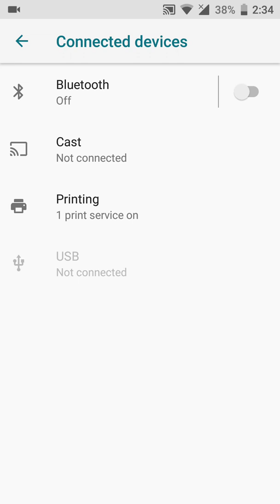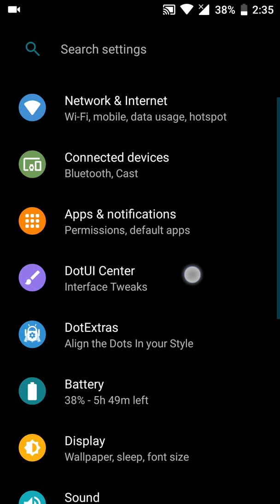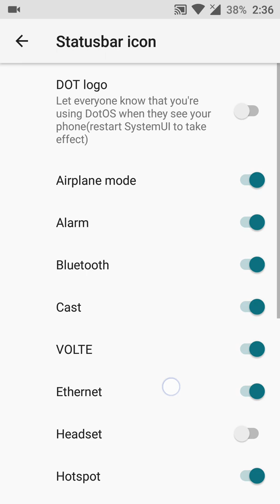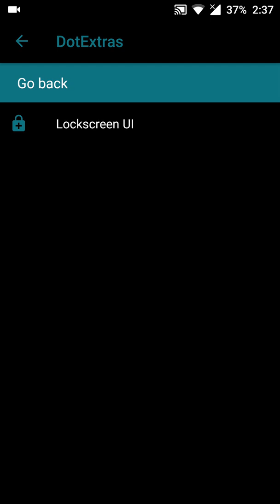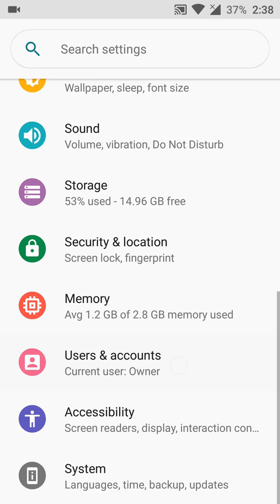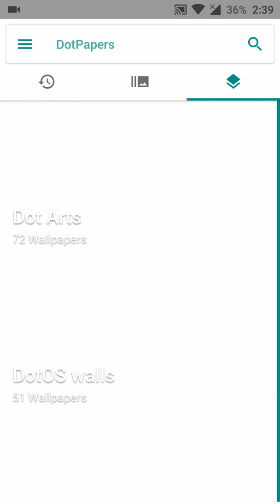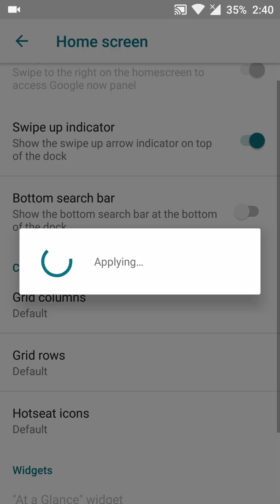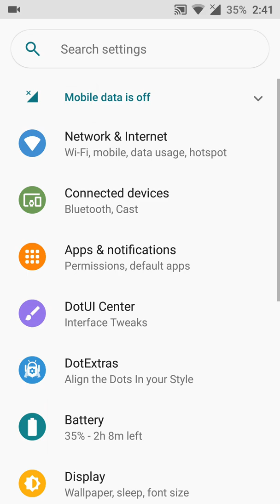DotOS Android 8.1.0 Oreo | Project Treble ROM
What is Project Treble ?
The Android 8.0 release includes Project Treble, a major re-architect of the Android OS framework designed to make it easier, faster, and less costly for manufacturers to update devices to a new version of Android. Treble is for all new devices launching with Android 8.0 and beyond.

dotOS 2.x Generic System Image
This is dotOS GSI for all Treble supported Devices!

Huge amount of thanks to phhusson for the tremendous work on Treble GSI's